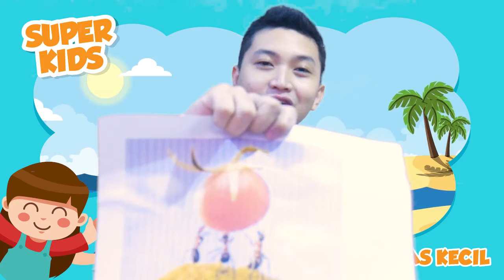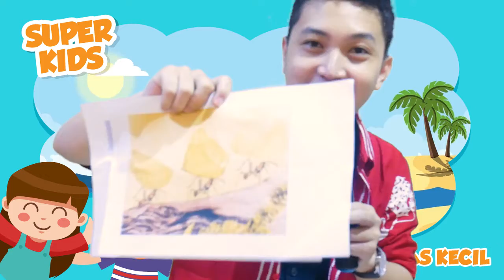Kelas Kecil SUPERKIDS EL-Adonnai 17 Mei 2020